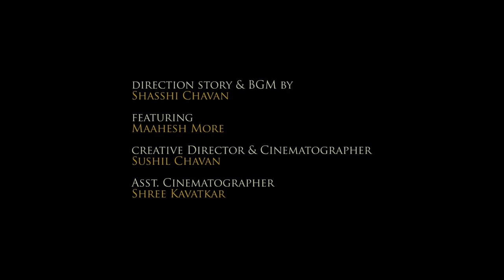SUKOON | Short Film | RawReel Filmworks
Presenting our Short film Sukoon shot on i phone 13 Pro.

🎬 𝐕𝐢𝐝𝐞𝐨 𝐂𝐫𝐞𝐝𝐢𝐭𝐬:

Featuring : Maahesh More

Story , BGM & Director : Shasshi Chavan

Creative Director & Cinematographer : Sushil Chavan

Editor : Shasshi Chavan

Asst. Cinematographer- Shree Kavatkar

Color Corrections : Maahesh More

Creative Support : Jay Chavan

Song : Yere Yere

Singer : Anujaa Chavhan & Shasshi Chavan

 🔔 Stay updated!

 🔔 Stay updated!